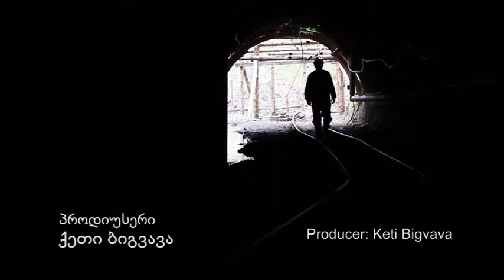A mine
Simon Chachanidze spends 6 days a week under the ground. For his survival the miner is forced to work in a tunnel that destroys basement of his own house.
A film by Keti Bigvava & Tea Gamezardashvili